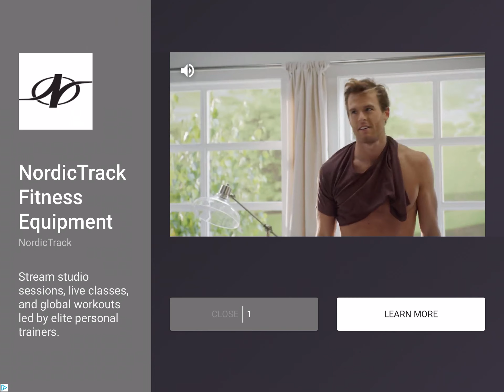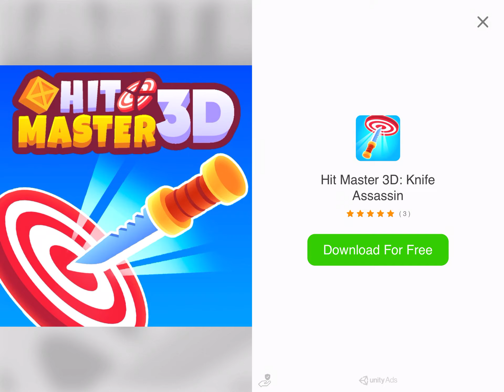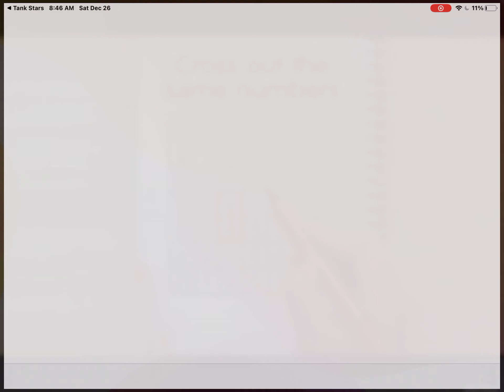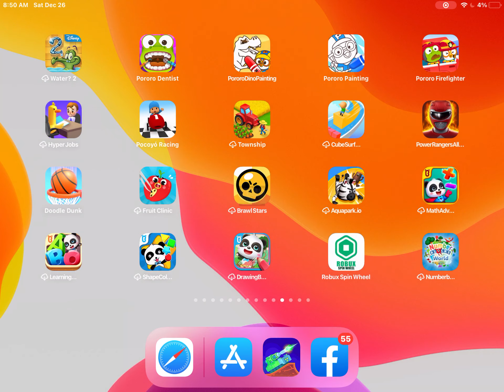January 7, 2021